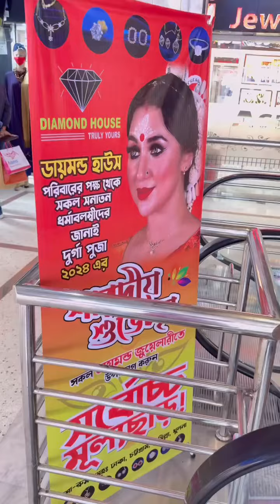এখনি সময় diamond 💍💙💎 শপিং এর! 🥰🥰